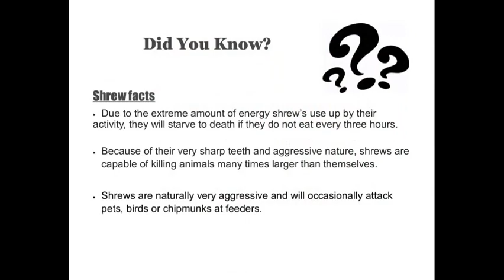Mouse vs Shrew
Poor mouse caught in trap gets attacked by a shrew..